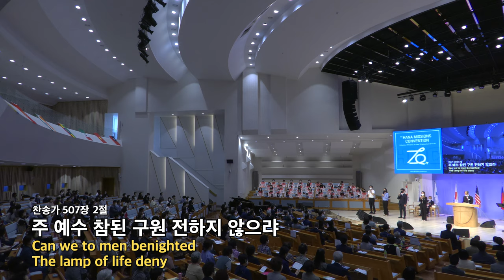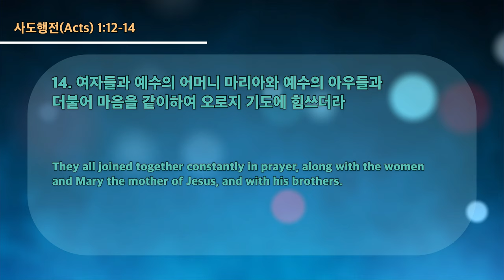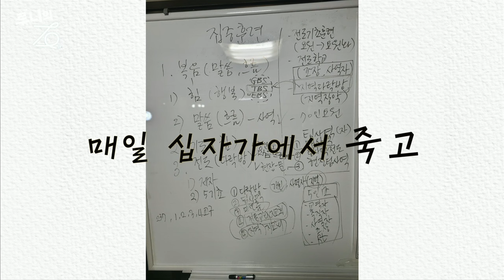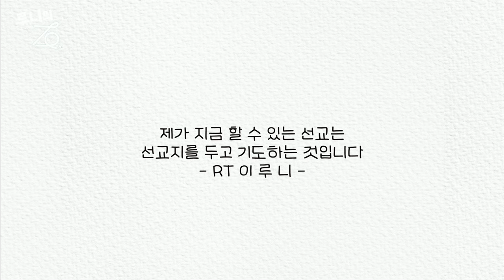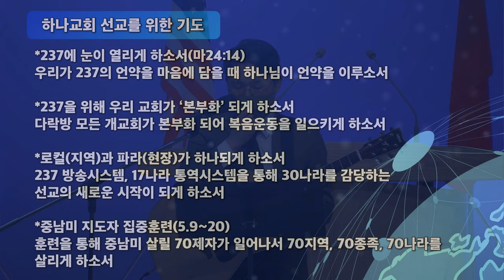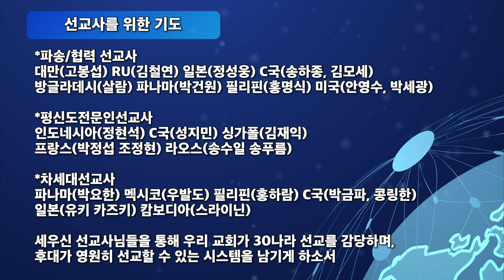20220508 대구하나교회 오후예배 전체